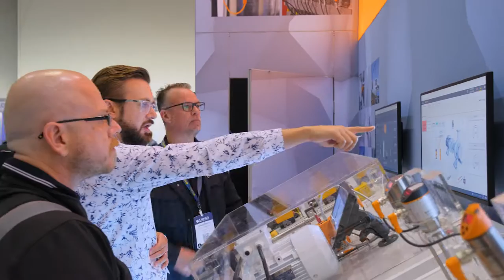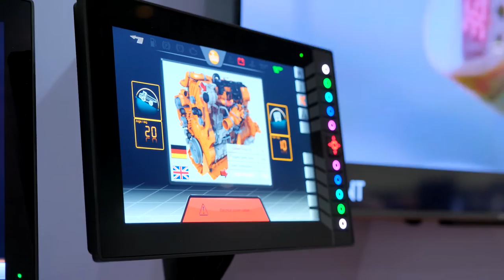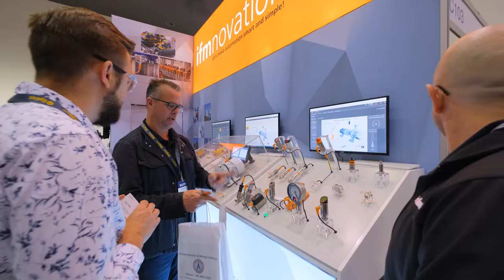WA Mining Conference & Exhibition 2022 Highlights